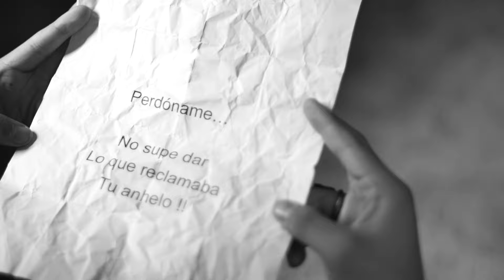Voltarion / Hasta el Final (Video Oficial)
⚡️  VOLTARION ⚡️

Edición:  ALEXJUXX
Guión: PABLO CARRILLO

Agradecemos a Alboa Metepec por permitirnos usar sus instalaciones para la grabación del video, así como su excelente servicio y gran ayuda a todo el personal.

Sumérgete en un viaje emocional a través de las sombras con 'Hasta el Final', donde el synthwave y el post-punk convergen en un gótico relato de amor.

La letra nos sumerge en la desgarradora historia de una pareja cuyo amor se ve truncado, mientras luchan hasta el final por aferrarse a sus recuerdos.

'Hasta el Final' expresa la desolación y la angustia de dos almas por conservar hasta el último momento el amor perdido.

Prepárate para explorar la profundidad del dolor y la belleza en este viaje único.

Síguenos y escúchanos en tu plataforma de streaming Favorita